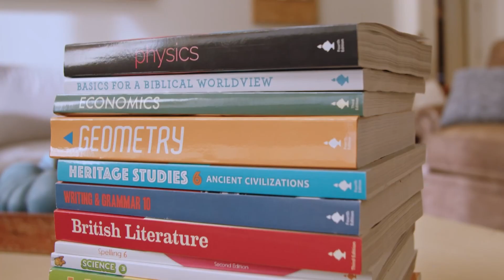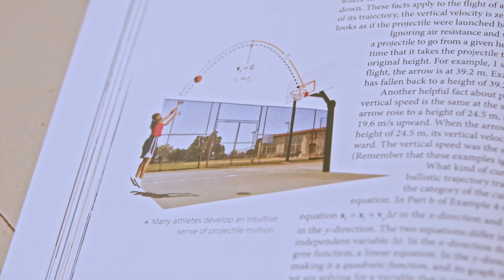Faye Abbas | Homeschooling by Faith, Not by Sight - Part 1 | Ep. 059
Do you ever get discouraged by the obstacles you sometimes face as a homeschool mom? Then you don’t want to miss this episode as Zan talks with Faye Abbas about the challenges of being a blind homeschool mom of two active sons. Hearing Faye’s story will encourage you to see difficulties as opportunities to trust God. Faye’s incredible story of determination and triumph will inspire you to keep going strong in your own homeschool journey.